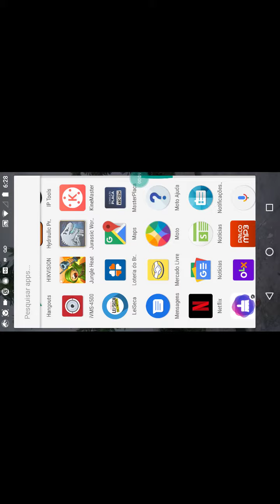3 de junho de 2019